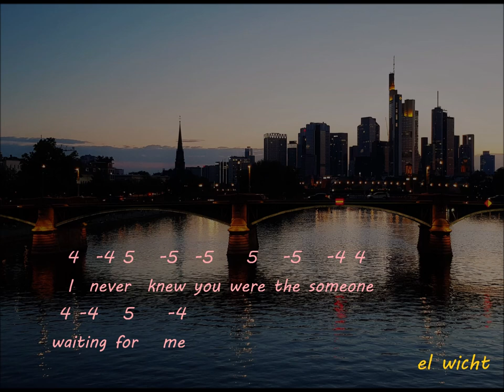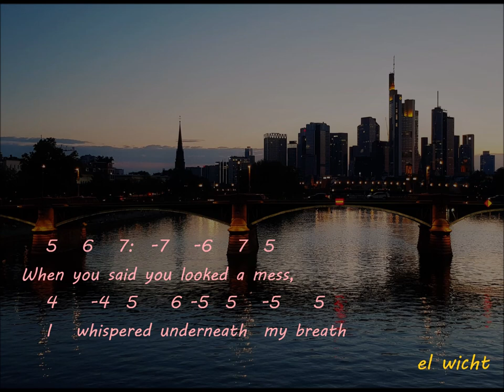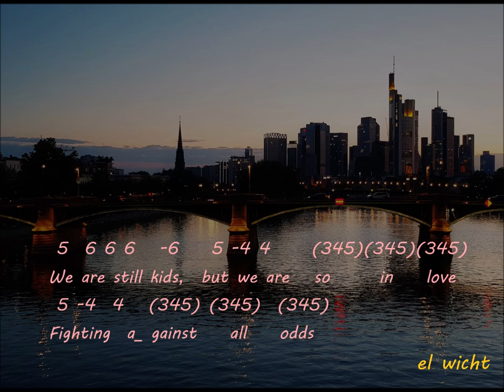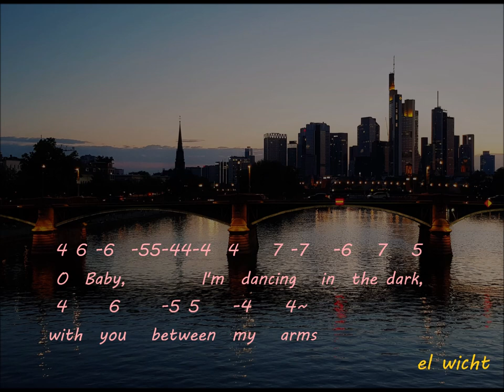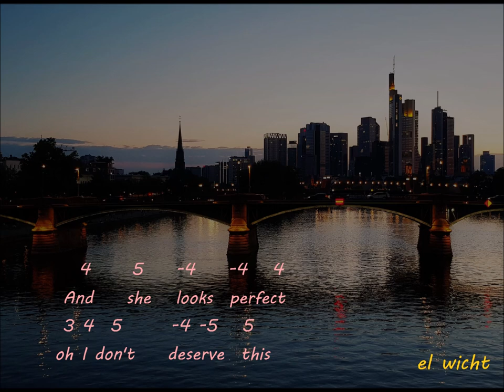perfect harmonica, harmonica tabs, cover and lyrics, G diatonic, ed sheeran, el wicht, blues harp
perfect harmonica, harmonica tabs,  cover and lyrics, G diatonic, ed sheeran, el wicht

Playing along the original song you need to blow a diatonic mouth harmonica in Ab.
This cllip I transformed the backing track one note deeper -  so you can blow along with  for a harp in key  G.